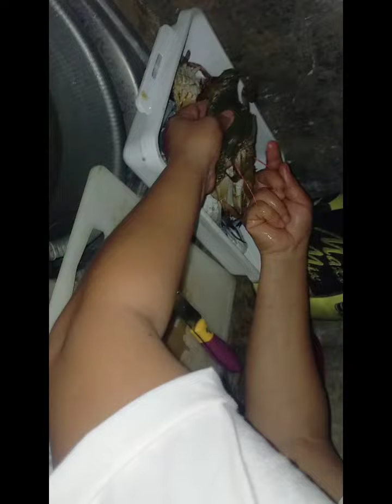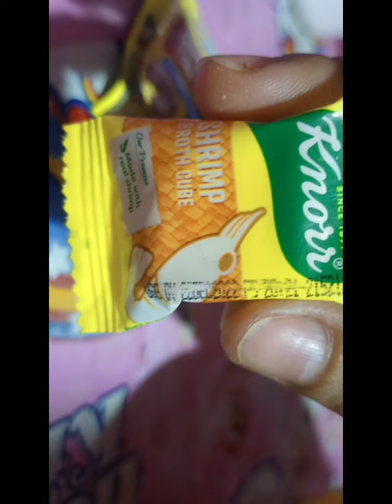How to cook spicy garlic yummy crabs/jhinggayperot vlogs